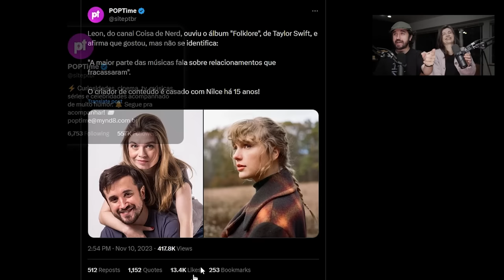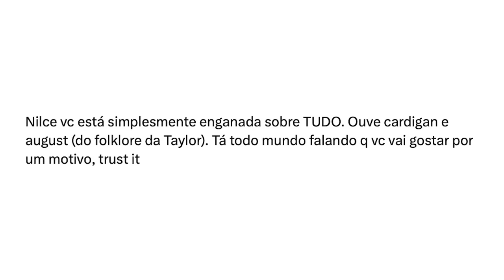LEON OUVIU TAYLOR SWIFT E PAROU EM PÁGINA DE FOFOCA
Leon e Nilce falam sobre a repercussão do vídeo de reação ao álbum de Taylor Swift, Folklore.